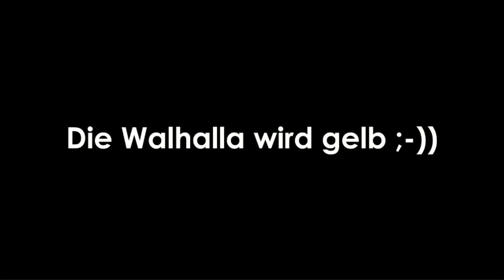WE LOVE 90´s - moments part I